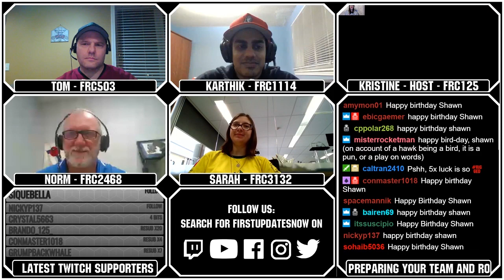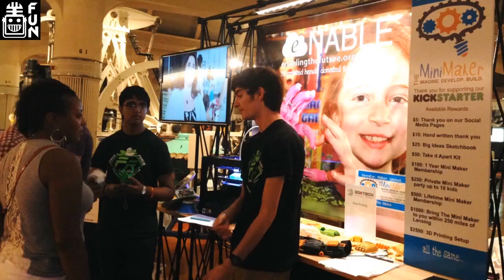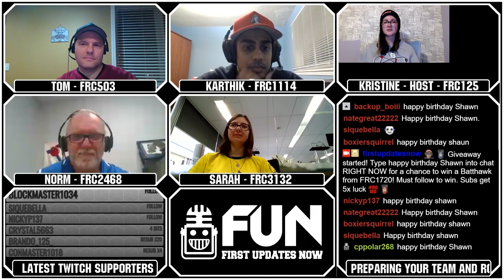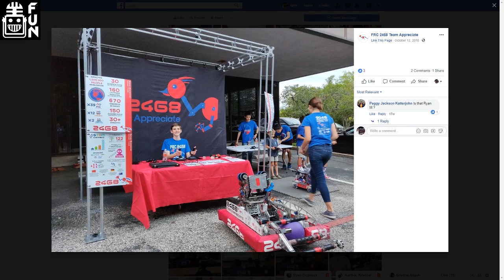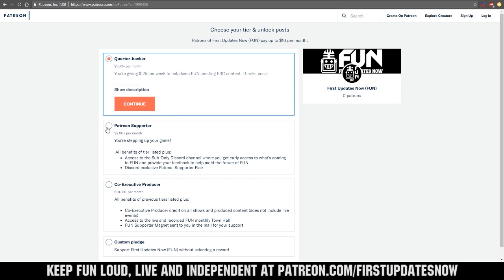Preparing your Robot for Competition in FRC - FUN Roasts and Robots Ep 6